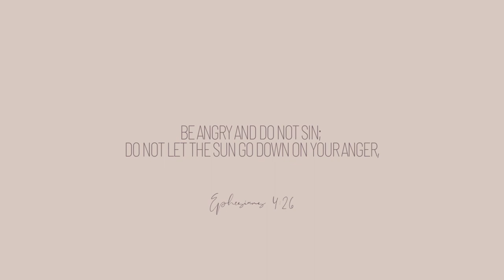Sunday vlog: getting ready for church, go to soup recipe, mini Amazon beauty haul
LINKS:
→Adidas water bottle
→LMNT powders
    *I add 1/3 of the packet at a time with some lemon and 👌🏼

makeup used:
-foundation: mixed Giorgio Armani Luminous Silk + Lancome Tent Idole Care & Glow
-concealer: Benefit Boi-ing Careless Concealer
-powder: ELF Halo Glow Powder
-bronzer: NARS Laguna
-lip gloss: Cover Girl YUMMY Gloss: picked it up at Walmart

soup recipe is a traditional Slavic dish called shchi, I kind of go off memory
sometimes we add in beets to make borscht
here's an easy to follow recipe with beets (can omit the beets if not a fan):